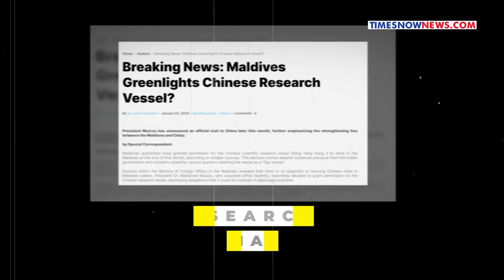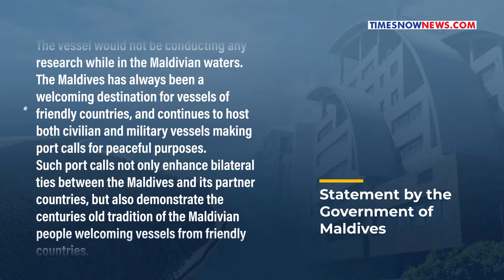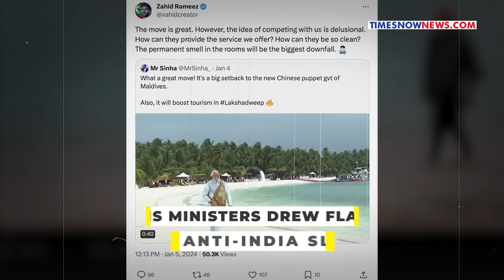Maldives Confirms Arrival of Chinese 'Spy' Ship, Issues Statement - India on High Alert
On Tuesday, Maldives responded to media reports regarding a Chinese research vessel approaching Male, stating that Beijing had officially sought diplomatic clearance for its ship. Tune in for more details.